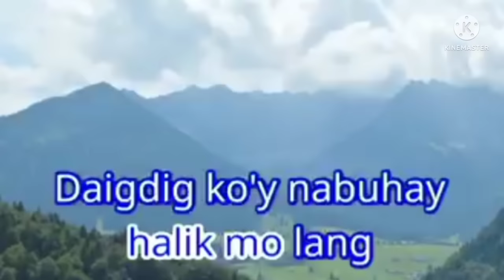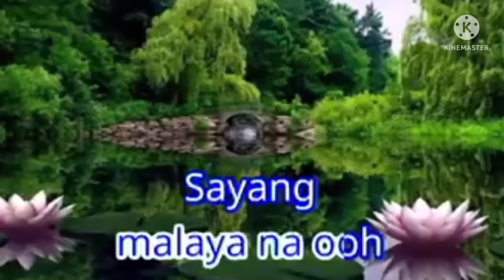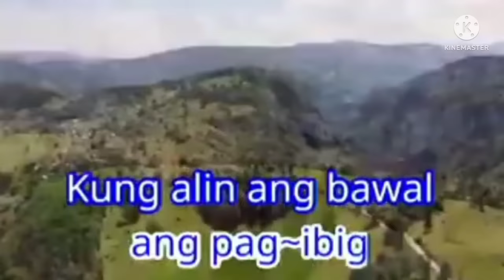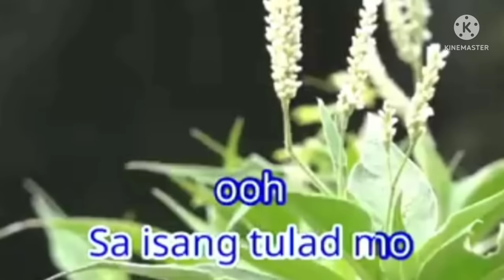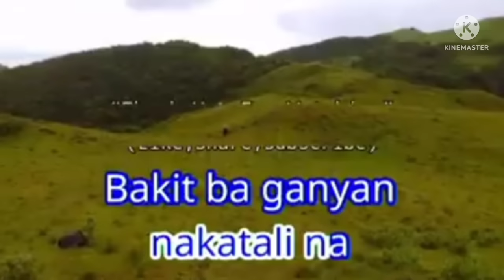INIIBIG KO'Y NAKATALI NA _ song by Victor Wood (karaoke version) | King karaoke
Iniibig Ko'y NakaTali Na _ Song by  Victor Wood karaoke version official music video | king karaoke 🎤🎶

What's up everyone ' welcome to My official YouTube channel".

Mahilig kaba sa video karaoke -kantahan- tugtugan

Wag ka nang lumayo pa nandito ng lahat ang hinahanap mo, video karaoke solo" duet at iba pa